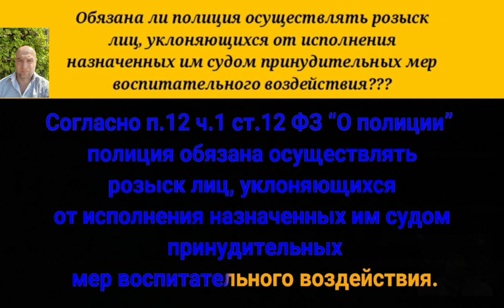Обязана ли полиция осуществлять розыск лиц, уклоняющихся от исполнения назначенных им судом принудит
Обязана ли полиция осуществлять розыск лиц, уклоняющихся от исполнения назначенных им судом принудительных мер воспитательного воздействия?

Согласно пункту двенадцатому части первой статьи двенадцатой Федерального закона “О полиции” полиция обязана осуществлять розыск лиц, уклоняющихся от исполнения назначенных им судом принудительных мер воспитательного воздействия.